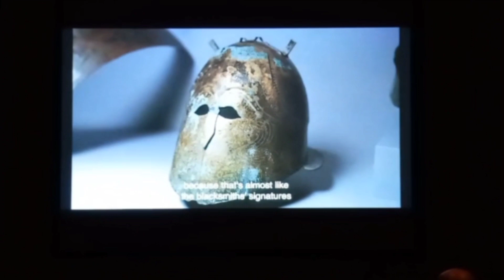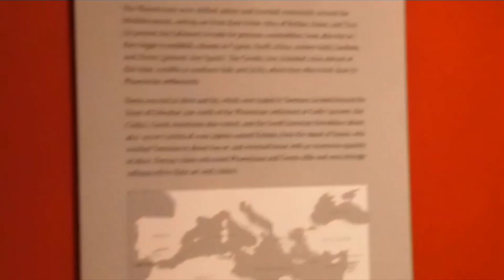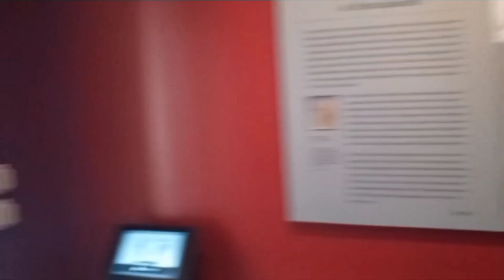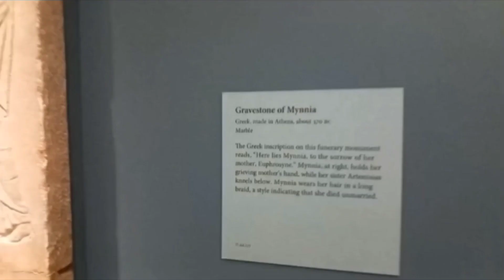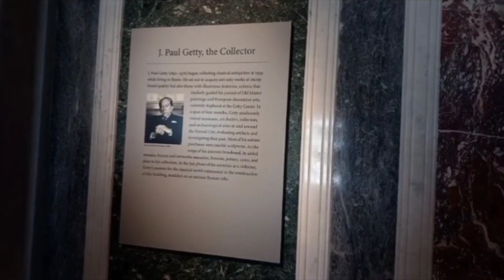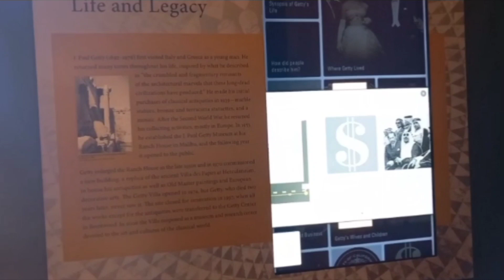باورتون نمیشه تو موزه ی جی پال آمریکا چی دیدم! 4K Walking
سلام! من سارا هستم و خوشحالم که به شما یک چشم اندازی از سبک زندگی آمریکایی رو به اشتراک بذارم.

زندگی در آمریکا برای من ماجرایی باورنکردنی بوده و از طریق این کانال، می‌خوام شما رو هم با خودم به این ماجراجویی هیجان‌انگیز ببرم. از کشف فرهنگ‌های متنوع، شهرهای پرجنب و جوش و تماشای منظره های زیبا، تا غوطه ور شدن در آشپزی های لذیذ و کشف گوهرهای پنهان، هدفم اینه که به شما تجربه‌‌ای پرجاذبه از زندگی در ایالات متحده ارائه بدم.

مطمئنم‌ که ویدیوهای من برای شما جذاب و لذت بخش خواهد بود، بنابراین اگر تصمیم بگیرید کانالم رو سابسکرایب کنید، خیلی هیجان‌زده خواهم شد. با تبدیل شدن به یک عضو از جامعه رو به رشد من، نه‌تنها با آخرین محتواهای من آشنا خواهید شد، بلکه به گسترش خانواده کوچکمون تو یوتیوب هم کمک میکنید.

با هم می‌تونیم یک فضایی بسازیم که در اون قادر باشیم با هم ارتباط برقرار کنیم، چیزهای جدید یاد بگیریم و زیبایی سبک زندگی آمریکایی رو ببینیم. پس، روی دکمه سابسکرایب کلیک کنید و این سفر جذاب رو دوستانه آغاز کنیم!

اگر سوالی دارید، پیشنهادی می‌خواید یا فقط می‌خواید سلام کنید، لطفاً نظرتون رو تو کامنت ها بنویسید.

با آرزوی موفقیت،
سارا